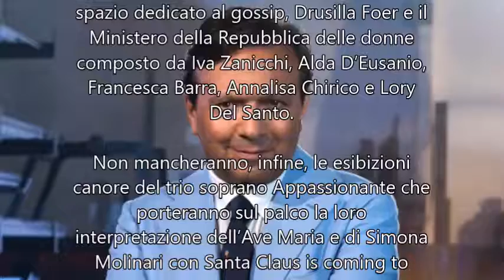CR4 - La Repubblica delle Donne | Anticipazioni e ospiti della nona puntata | 26 Dicembre 2018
CR4 - La Repubblica delle Donne - Rete 4 | Tema della nona puntata: "Amici come prima" | Mercoledì 26 Dicembre 2018.